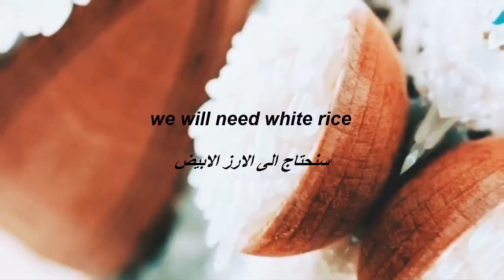Japanese secret to whitening skin 10 shades وصفة سرية يابانية تبيض الوجه والجسم بياض الثلج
Japanese secret to whitening skin 10 shades
apply this recipe on your skin then you will see the magic